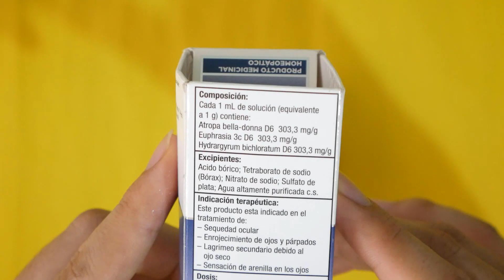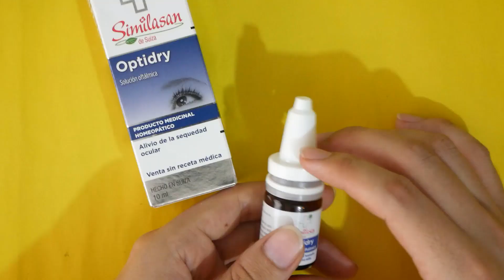Mi experiencia con Similasan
Hola a todos amigos que padecen ojo seco, siguiendo con nuestros videos acerca de las gotas para el síndrome de ojo seco. Me complace hacer esta review del producto Similasan. Este producto llegó no hace mucho tiempo al Perú de Suiza y es el primer producto homeopático para el problema de ojos eco que he visto. Debo decir que al principio por ser homeopático lo vi con cierta desconfianza, pero después de haberlo probado durante un tiempo y haber experimentado sus efectos a largo plazo creo que es un muy buen producto con sus pros y sus contras y aun precio muy accesible.

No es de los mejores, pero merece el que yo haga una buena review de este producto para compartir todas sus bondades y beneficios con ustedes. Espero que encuentren este video útil y bueno vamos a comenzar.